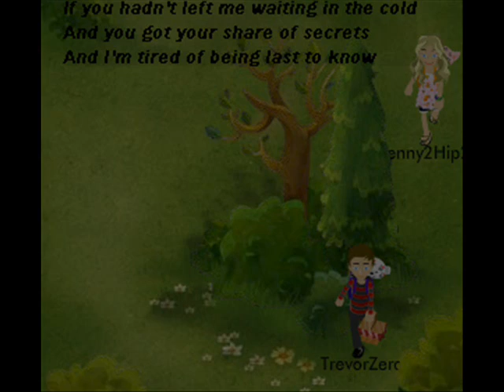BABV Version Your Not Sorry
I LOVE this song hope you enjoy! Jenny2hip201!!